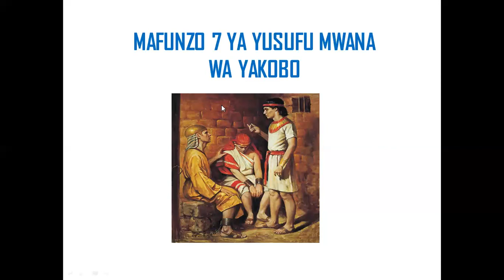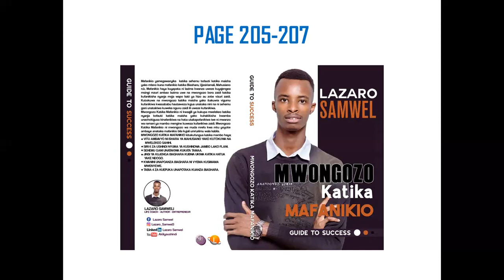MAFUNZO 7 YA YUSUFU MWANA WA YAKOBO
Unaposoma Biblia katika cha MWANZO utakutana na habari za Yusufu mwana wa Yakobo na changamoto alizopitia mpaka mwisho wa siku kuja kuwa msaada katika familia yake. Kujifunza zaidi tazama somo la leo.